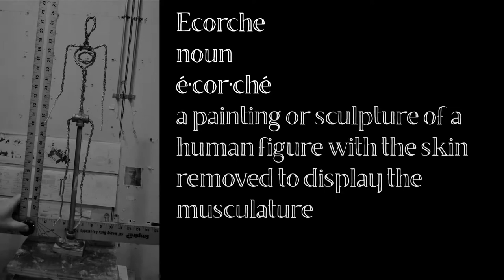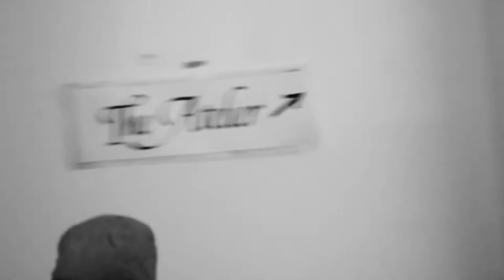´Ecorché: Put Some Meat on Those Bones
A short look at my experience building up skeleton and muscles in the time-honored artistic practice of écorché.  This is an experiential method for an artist to better understand interior forces that influence exterior appearances.  I did this at The Atelier in Minneapolis, MN and at my home studio.  The pose is a study for my ELS Military Monument project and is loosely based on classical figures such as Doryphoros and the Riace Warrriors.